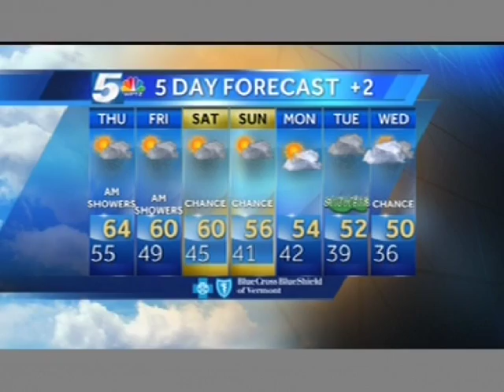WPTZ-TV 11PM Close (October 2013)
Please excuse the quality of this video...

This is the close for WPTZ's NewsChannel 5 11pm newscast.

This video is meant for archival and educational purposes only.